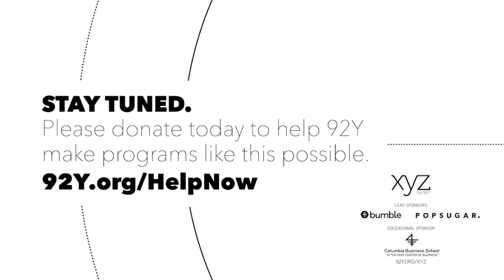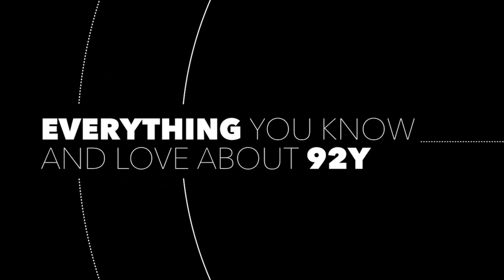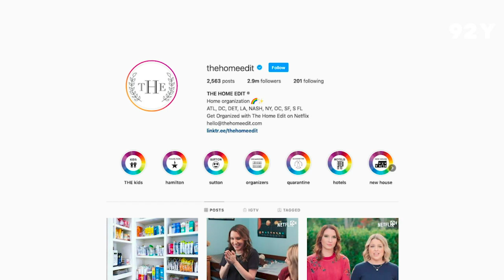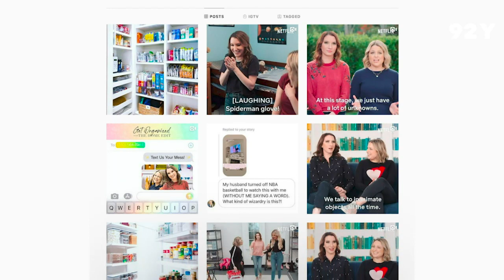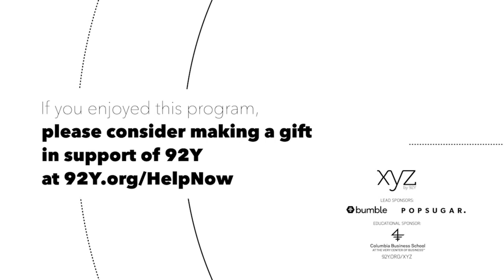Netflix’s Get Organized with The Home Edit: Clea Shearer & Joanna Teplin in Conversation with Retta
Reorganizing your living space? Get some expert advice and tips from the hosts of Netflix’s new lifestyle series, Get Organized with The Home Edit. Clea Shearer and Joanna Teplin will share their secrets for conquering your clutter with their unique brand of interior styling, practicality and humor. Chatting with Retta, they’ll let us in on secrets of how they transformed the lives of their Netflix show’s featured clients (like Reese Witherspoon, Rachel Zoe, Khloe Kardashian, Eva Longoria, Retta, Neil Patrick Harris, David Burtka, Jordana Brewster, and Kane & Katelyn Brown). With plenty of opportunities for questions to our panelists, this event is not to be missed! Get Organized with The Home Edit is streaming now on Netflix!